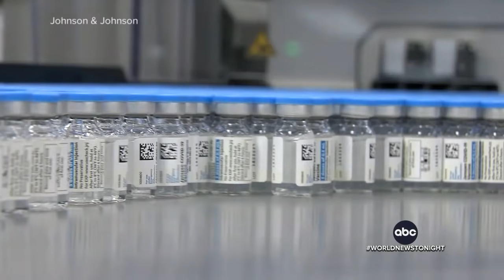Data supports booster shots increasing COVID-19 protection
Pfizer is seeking full Food and Drug Administration authorization for its COVID-19 booster shot, and Johnson & Johnson released new data that showed its booster shot increased antibody protection.